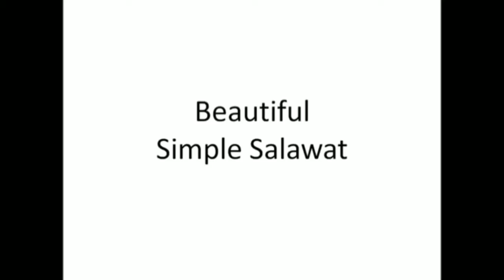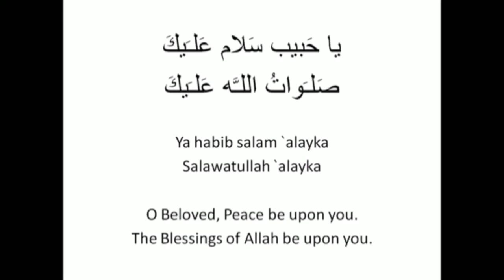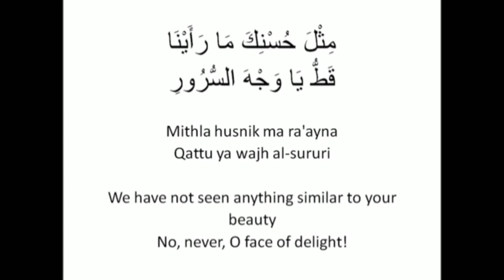Darood sharif, Ae imaan walo un par durood aur khoob salam bhejo.” ((پ ۲۲ سورۃ الاحزاب آیت ۵۶))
DUROOD BHEJNA ALLAH AZZAWAJAL KA AMAL AUR HUKUM HAY...

Quran-e-Kareem 0 Furqan-e-Hameed ke para number 22 ke 4th ruku ki ayat ek ayat hai..
{ INNAL-ALLAHA WAMALAIKATAHU YUSALUNA AL AN NABI YA-AYU HAL LAZINA AMANU SALU ALEYHI WASALIMU TASLEEMA }

TRANSLATION :-

BESHAK ALLAH TA'ALA AUR USKE FARISHTE NABI SALLALLAHU ALAIHI WASALLAM PAR DAROOD BHEJTE HAI AYE IMAAN WALO TUM BHI UN PAR KHOOB DAROOD O SALAM BHEJA KARO..!Allah pak ney apne piyary Nabi Hazrat Muhammad e Mustafa ﷺ ko dono jahan kay lye rehmat bana kar bheja hai Jiska zikar Quran e Pak mein bhi mojoud hai. Aur Aap ﷺ ko aesy maqam par sarfaraz farmaya jaisa maqam kisi ko na atta kiya. Hata keh Allah pak ney darood sharif ki fazilat mein yahan tak farma diya keh Allah aur oskay farishtay Nabi e pak ﷺ par durood bhejtay hen ay iman walo tum bhi bhejo. Chunacheh Allah pak ne irshad farmaya:

اِنَّ اللہَ وَمَلٰٓئِکَتَہٗ یُصَلُّوۡنَ عَلَی النَّبِیِّ ؕ یٰۤاَیُّہَا الَّذِیۡنَ اٰمَنُوۡا صَلُّوۡا عَلَیۡہِ وَ سَلِّمُوۡا تَسْلِیۡمًا ﴿۵۶﴾

Tarjuma Kanzul Iman: Be shak Allah aur os ke farishtay durood bhaijtay hain is ghaib batanay walay (( Nabi )) par Ae imaan walo un par durood aur khoob salam bhejo.” ((پ ۲۲ سورۃ الاحزاب آیت ۵۶))

Zindagi bhar mein aik martaba darood pak parhna farz hai. Aur kisi mehfil mein pehli martaba zikar honay par parhna wajib. Aur bar bar zikar honay par darood pak parhna mustahab hai.

Darood pak ke mutalik Ahadees e Mubarkah

Sarkar e Madinah ﷺ par darood pak parhnay ke be shumaar fazail ahadees e mubarkah mein warid hue hain. Chand riwayaat paish e khidmat hain,

Farmaan e Mustafa ﷺ hai : “Allah pak ki khatir aapas mein mohabbat rakhnay walay jab baahum milein aur musafah karen aur Nabi ﷺ par Durood pak bhejen to un ke juda honay se pehlay dono ke aglay pichlle gunah bakhash diye jatay hain.”((مسند ابی یعلی ، رقم الحدیث ۲۹۰۱،ج۳ ،ص۹۵))

Farmaan e Mustafa ﷺ hai :”Jis ne Muhammad ﷺ par Darood pak parha aur kaha

”اللّٰھُمَّ اَنْزِلْہُ الْمَقْعَدَ الْمُقَرَّبَ عِنْدَ کَ یَوْمَ الْقِیَامَۃِ“

os ke liye meri shafaat wajib ho gai.”((المعجم الاوسط ،رقم الحدیث ۳۲۸۵،ج۲ ،ص ۲۷۹))

Farmaan e Mustafa ﷺ hai : “Mujh par kasrat se durood pak parho be shak tumhara mujh par Durood pak parhna tumahray gunaaho ke liye mughfirat hai.”((الجامع الصغیر،رقم الحدیث ۱۴۰۶،ج۲،ص۱۱۲ ))

App ﷺ ka farmaan hai : “Be shak Allah pak ney aik Farishta meri qabar par muqarrar farmaya hai jisay tamam makhlooq ki aawazian sun-nay ki taaqat ataa farmai hai pas qayamat taq jo koi mujh par durood pak parhta hai to woh mujhe os ka aur oske baap ka naam paish karta hai. kehta hai, fulan bin fulan ney aap par is waqt Darood pak parha hai.”((مجمع الزوائد،کتاب الادعیۃ، رقم الحدیث ۱۷۲۹۱،ج۱۰ ،ص۲۵۱ ))

Farmaan e Mustafa ﷺ hai : ”Jo mujh par 100 martaba Durood pak parhay ga Allah pak os ki 100 hajat poori farmaye ga, un mein se 30 duniya ki hain aur 70 akhirat ki.”((کنز العُمّال ،کتاب الاذکار،رقم الحدیث ۲۲۲۹،ج۱ ،ص ۲۵۵ ))

Farmaan e Mustafa ﷺ hai : “Jis ney yeh kaha:

جَزَ ی اللہُ عَنَّا مَحَمدًا مَّا ھُوَ اَھْلُہٗ

to 70 FARISHTAY aik hazaar din tak os ke liye naikian likhte rahen gey.”((المعجم الکبیر ، رقم الحدیث۱۱۵۰۹،ج۱۱، ص۱۶۵))

Farmaan e Mustafa ﷺ hai : “Baroz e qayamat logon mein se mery qareeb tar woh hoga jis ney duniya mein mujh par ziyada darood pak parhay hon gey.”(( ترمذی،کتاب الوتر، ج ۲، ص۲۷ ))

App ﷺ ka farmaan hai : “Mujh par darood pak parho Allah pak tum par rehmat bheje ga.”((تفسیر درمنثور ،ج۶ ،ص۶۵۴ ))

Farmaan e Mustafa ﷺ hai : “Ae logo! be shak baroz e qayamat uski dahshton aur hisaab kitaab se jald nijaat panay wala shakhs woh hoga jis ney tum mein se mujh par duniya ke andar ba kasrat Darood pak parhay hon gey.”((فردوس الاخبار ، رقم الحدیث ۸۲۱۰ ،ج۲ ،ص ۴۷۱))

Farmaan e Mustafa ﷺ hai : “Jis ney mujh par 100 martaba Durood pak parha Allah pak us ki dono aankhon ke darmain likh deta hai keh yeh nifaq aur jahannum ki aag se azad hai aur osy baroz e qayamat shohada ke sath rakhay ga.”((مجمع الزوائد،رقم الحدیث ۱۷۲۹۸، ج۱۰،ص۲۵۳ ))

Farmaan e Mustafa ﷺ hai : “Jo mujh par aik din mein aik hazaar baar darood pak parhay wo uss waqt tak nahi maray ga jab tak jannat mein apna maqam nah dekh le.”  ((الترغیب والترہیب ،کتاب الذکر والدعاء ج۲ ،ص ۳۲۸))

Ek aur maqam par App ﷺ ka farman hai : “Jis ney din aur raat mein meri taraf shoq o muhabbat ki wajah se teen teen martaba Durood pak parha. Allah pak par haq hai keh woh uss ke uss din aur uss raat ke gunah bakhash day.”((الترغیب والترہیب،کتاب الذکر، ج۲،ص ۳۲۸))

صلوا علی الحبیب    صلی اللہ تعالٰی علٰی محمد

Allah pak hamein apni zabaan Darood pak parhnay mein istemaal karne ki tofeeq attaa farmaye. Aamen